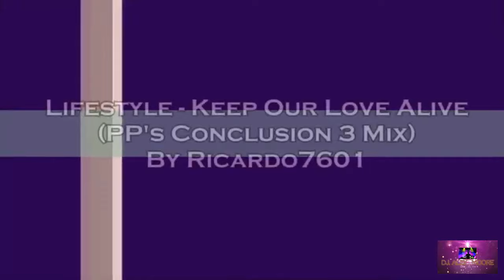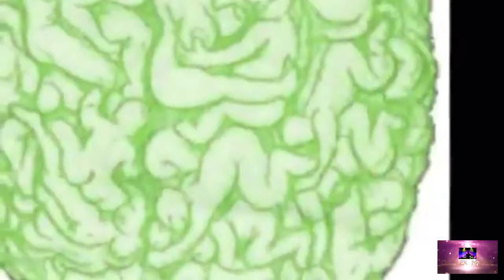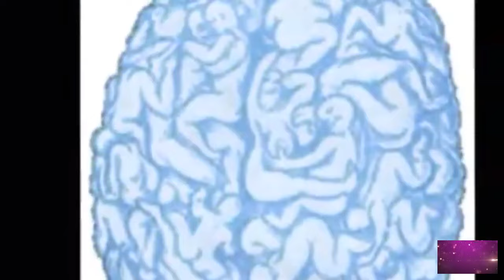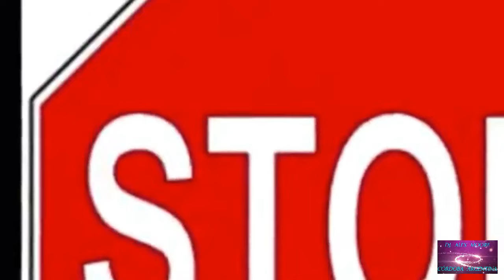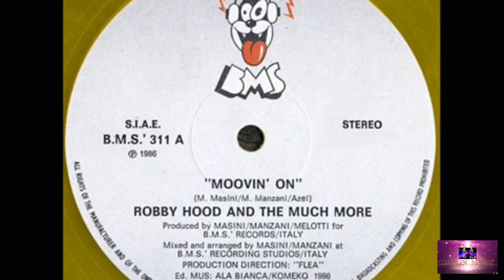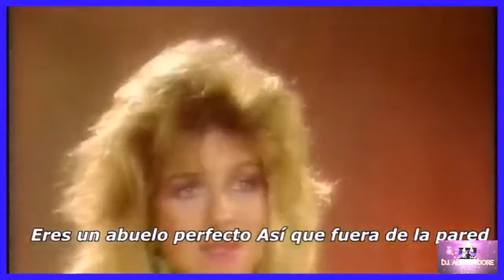Alex Moore. Video Mix. Vol 80